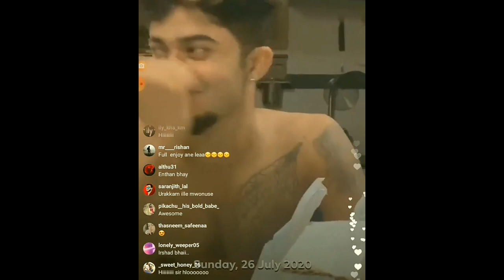captured his body when akhil came live ll akhil hot expressions l